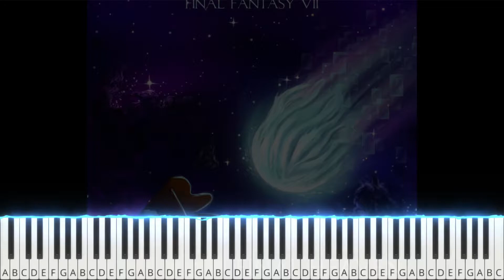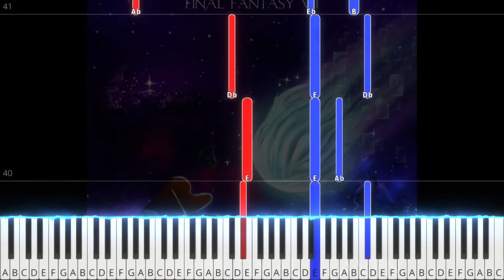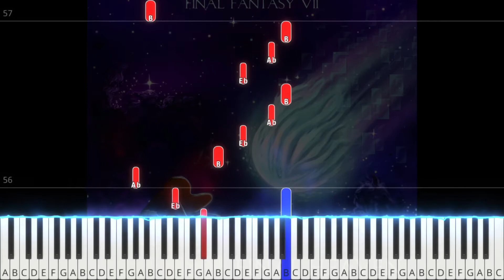TPR - The Highwind Takes To The Skies (from Final Heaven) - 18 - FFVII Piano Tutorial | Note Chart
Tempo: ~95BPM
Difficulty: ★★★
From: Final Heaven: Melancholy Music From Final Fantasy VII (Definitive Edition)